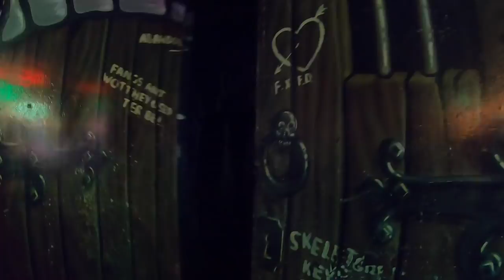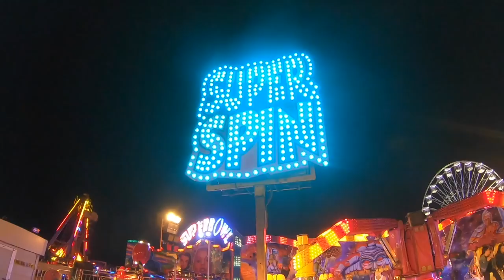Campbell Park Milton Keynes Fun Fair Vlog - Keith Emmett and Sons 2018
The final destination on our mega trip to the Midlands was Campbell Park!

This fantastic event hosted some of the best rides the UK has to offer like CY Abbott’s New York New York, Rock Rage, Superspin, Atmosphere Creator and more ...

We met up worth good friend Andy from Coaster Crazy plus a few others.

Hope you’ve enjoyed these Vlogs, We had a fantastic day.